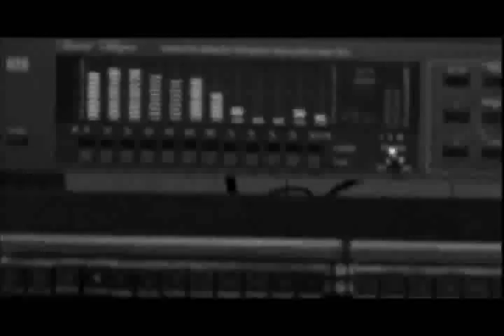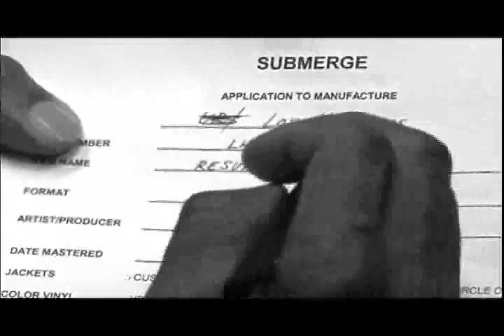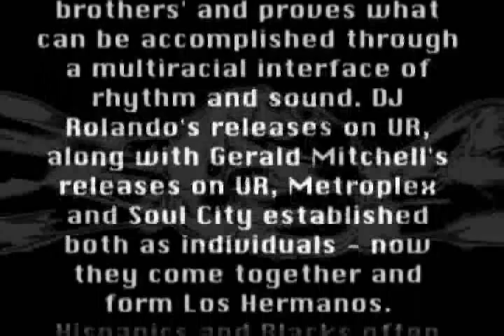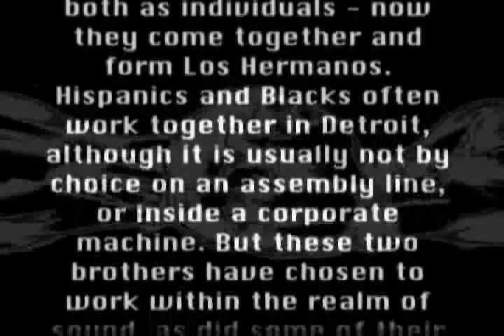Los Hermanos - Making of "On another Level"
Features an interview with Rolando, vinyl cutting with Ron Murphy and DJ Dex spinning at Electric Avenue